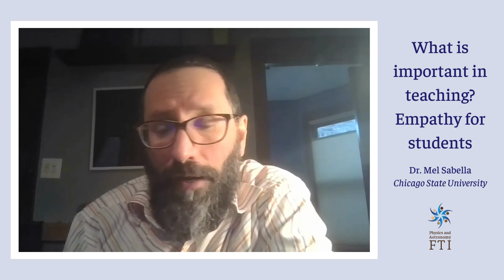FTI video: Sabella - What is important in teaching? Empathy for students.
Dr. Mel Sabella talks about gauging students' emotional state and having some fun in class.